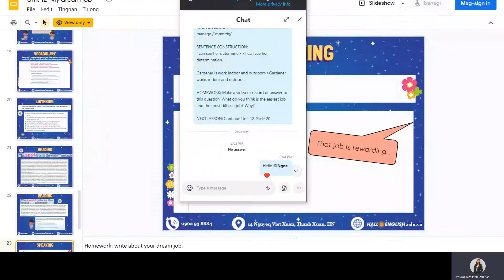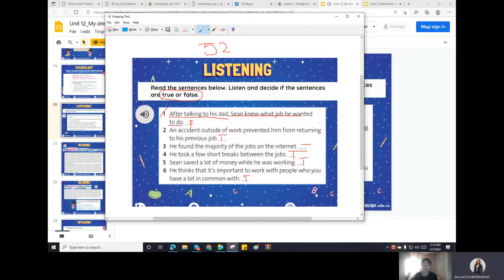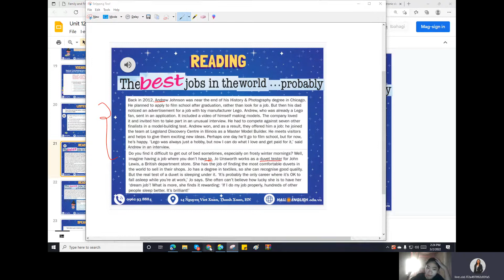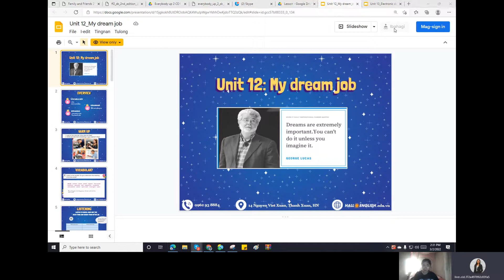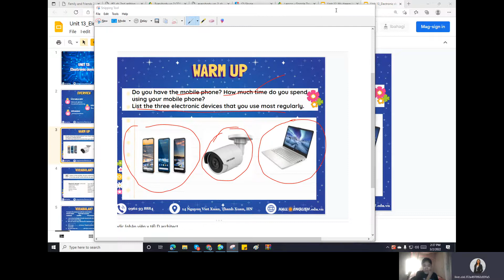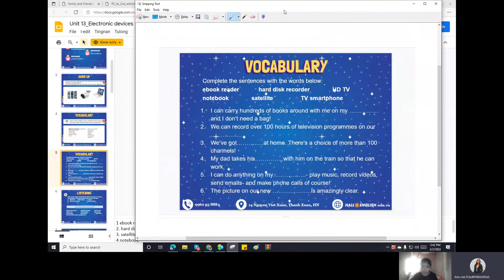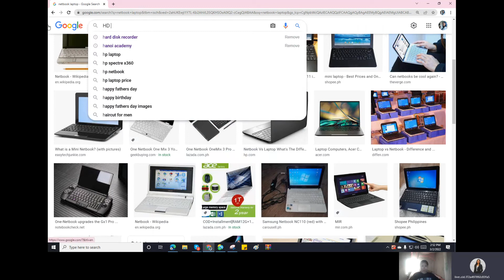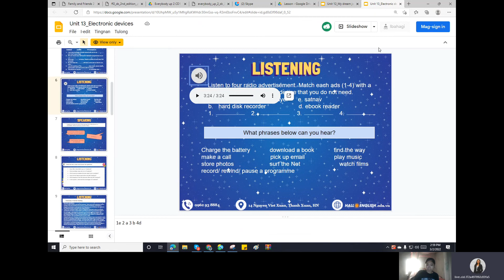Unit 12, Slide 20